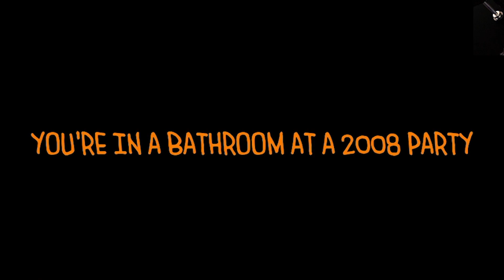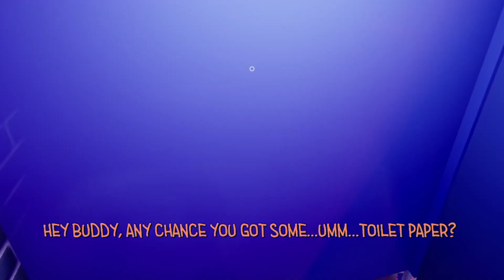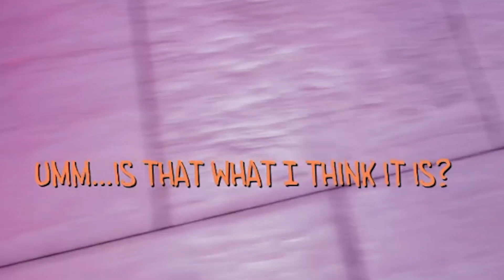me METIERON la MANO EN EL BAÑO😰!!! - Toilet Chronicles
bueno gente hoy toco Toilet Chronicles un juego muy de baños